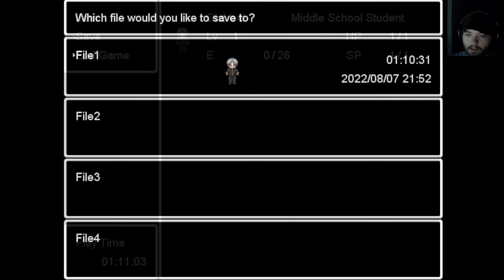I DON'T EVEN KNOW! | Ao Oni - Part 5